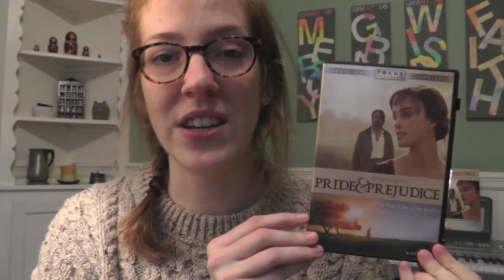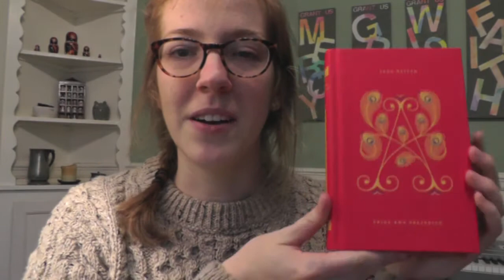VEDA #28: Pride & Prejudice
I love P&P! Deal with it!